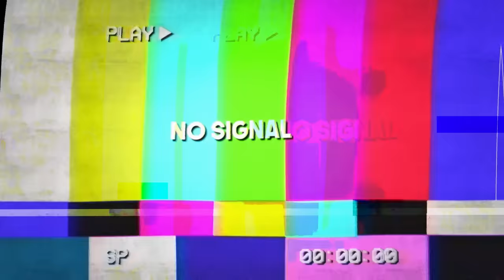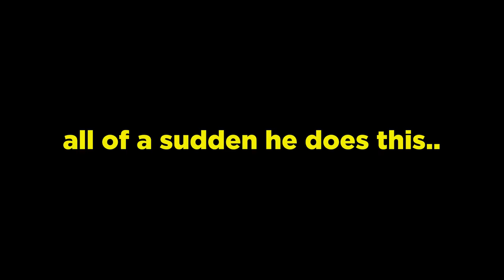Island Boys Pulled a GUN On Me!